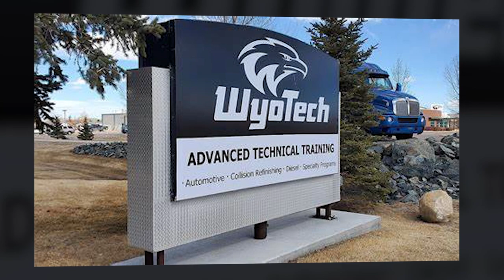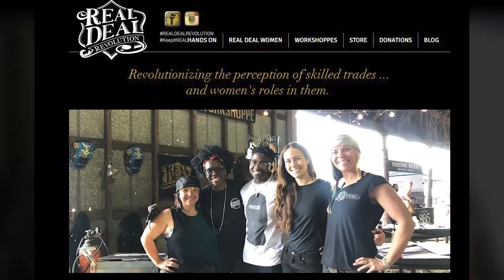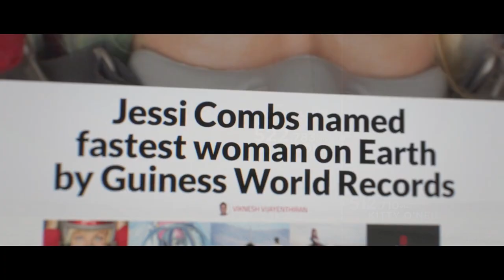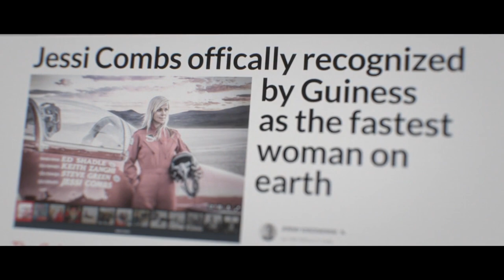Jessi Combs Accident Details 💀 Broke a 40-Year-Old Record Before Her Tragic Death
27 August 2019 was a dark day for race car and speed enthusiasts as they went from holding their collective breaths awaiting confirmation that Jessi Combs had broken a 40-year record, to having their hearts break into pieces when the phenomenal woman was carried out of the wreckage on a stretcher. Here are the details of the tragic accident that robbed the racing world of one of its brightest stars.

We'll try to answer to questions below in this video:
How did Jessi Combs die?
What is the cause of Jessi Combs' death?
Who was Jessi Combs?
What happened to Jessi Combs?
How old was Jessi Combs?
How tall was Jessi Combs?
How rich was Jessi Combs?
Where did Jessi Combs live?
Who is Jessi Combs husband prior her tragic accident?
What was Jessi Combs ethnicity and nationality?